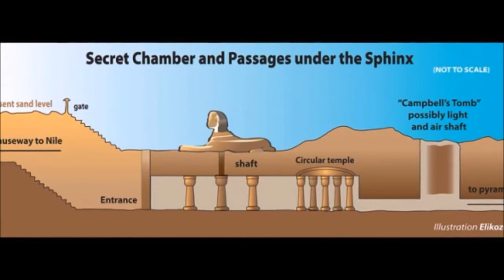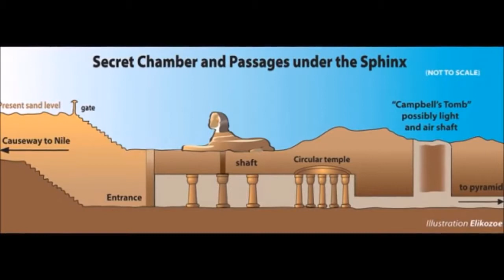Between Fact And Fiction | The Underground City Below The Pyramids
There is an incredible ‘Lost’ underground city located beneath the Pyramids of Giza, and despite the fact that only a few know about it today, it was extremely well documented in the past.